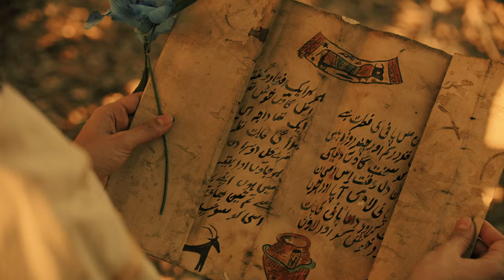Adventures of Aladdin - Official Trailer